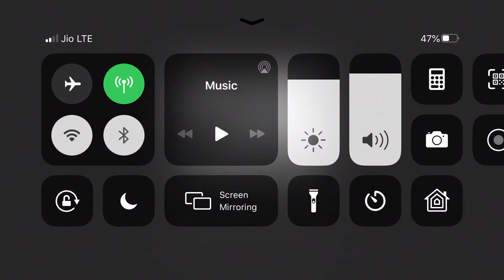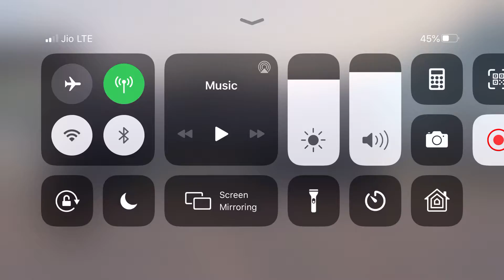1st video PUBG TDM 4 vs4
New to PUBG.